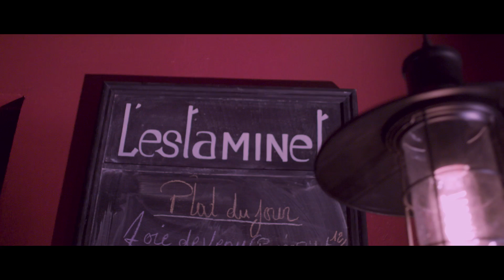Falling in Love - Reginal Poulard Feat. Toby Ambakè (Official Video)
Reginal Poulard Feat. Toby